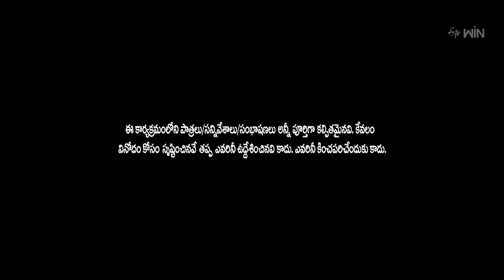Intro | Suma Adda | Game Show | 27th January 2024 | ETV Telugu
Suma takes the stage and welcomes the special guests Bootcut Balaraju Movie team Syed Sohel, Megha Lekha, Mukku Avinash, and Indraja.